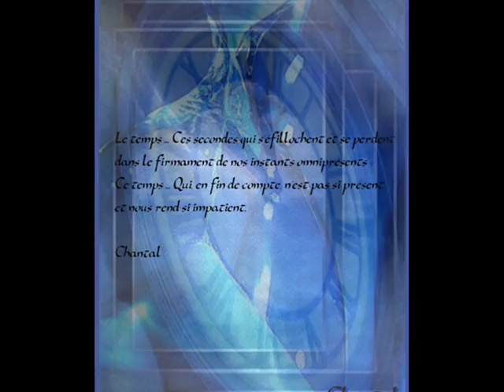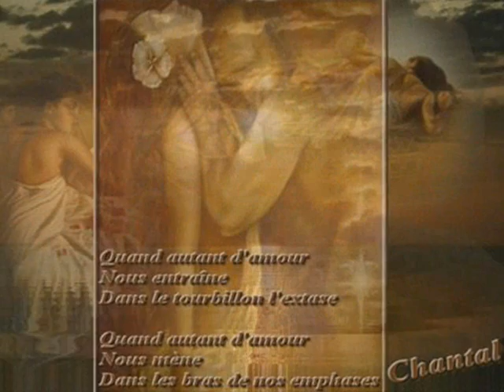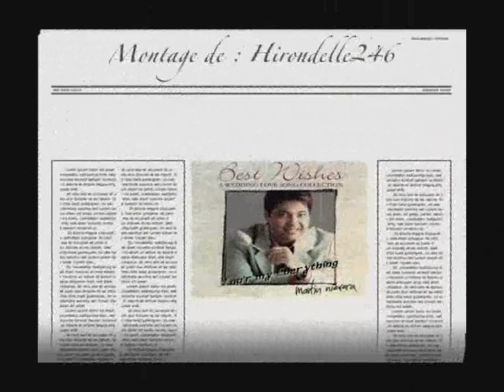You'r my Everything Martin Nievera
mes créations sur une très belle chanson de Martin Nievera